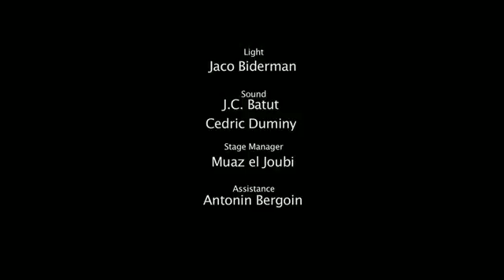Sareyyet Ramallah Dabkeh with Le Trio Joubran at the Olympia HQ YouTube